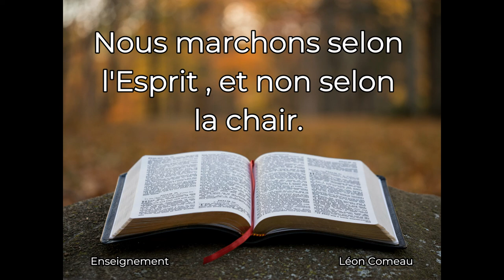Nous marchons selon l'Esprit et non selon la chair